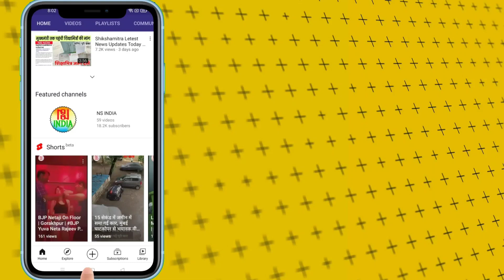युवाओं के लिए खुशखबरी : 5 करोड़ रोजगार देगी योगी आदित्यनाथ सरकार | Yogi Adityanath News | NS NOW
– सीएम योगी ने अगले 5 साल में 5 करोड़ रोज़गार देने का लक्ष्य तय किया
– योगी सरकार की रोजगार देने की नीतियों से यूपी रोजगार सेंटर के रूप में हुआ विकसित
– पिछले कार्यकाल में ढाई करोड़ रोजगार और 5 लाख सरकारी नौकरियां दे चुकी सरकार
– सरकारी महकमों में भर्ती प्रक्रिया में ईमानदारी और शुचिता को प्राथमिकता पर रखने के निर्देश